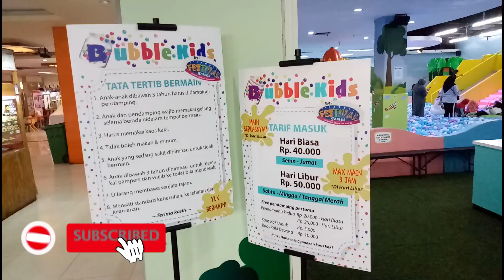Bubble Kids Pondok Gede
Hiii Guysss...welcome to Endra Channel..

Aku ada rekomendasi tempat main anak baru ni guys, namanya Bubble Kids, terletak di Mal Pondok Gede...sebelum kesana simak videonya ya guyss..